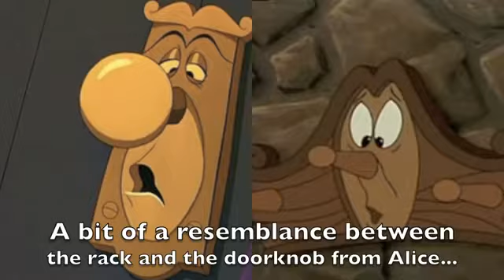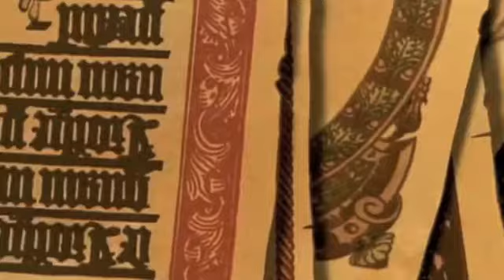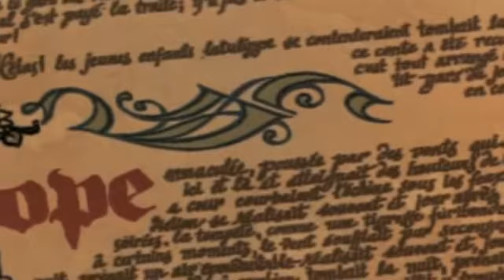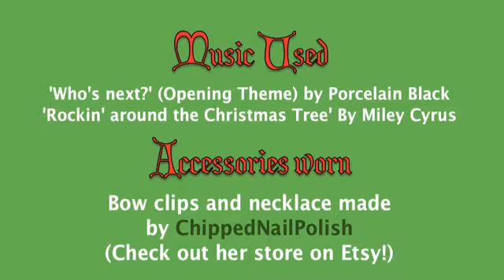LCTV Vault: Beauty and the Beast - The Enchanted Christmas (Satire Review)